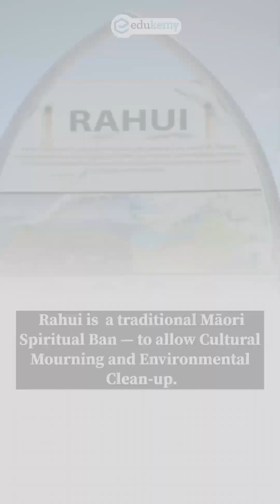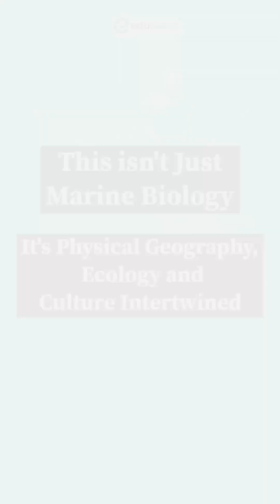🌊 The Sad Secret of New Zealand’s Whales! | Geography Meets Tragedy 🐋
🐋 Why Do Whales Beach Themselves? 🌊
A haunting scene unfolded at Twilight Beach, New Zealand — where 29 pilot whales were found stranded, and despite rescue efforts, most tragically couldn’t survive. The event led to a Rāhui, a Māori spiritual ban, honoring both nature and culture. But beyond emotion lies a deeper question — why does this keep happening?

Geography meets science here! 🌍
New Zealand’s complex coastlines and deep oceans make it a global hotspot for mass whale strandings. Experts believe factors like geomagnetic anomalies, sonar interference, and solar storms can disrupt whales’ natural GPS — their echolocation — leading them fatally astray. And because whales are deeply social creatures, when one strands, the whole pod follows.

This isn’t just marine biology — it’s a real-life study in physical geography, ecology, and human-environment relationships. From the mysteries of Earth’s magnetism to the wisdom of indigenous conservation ethics, this story reminds us how interconnected life truly is beneath the waves.

✨ Stay curious, stay aware — because even the ocean has secrets still waiting to be decoded.

- 317 UPSC qualifiers in Final Merit List (UPSC CSE 2023)
- 6 Edukemy students in the top 100 (UPSC 2023)
- 90% Hit Rate in UPSC Geography Optional Paper, Mains 2023
- 50% questions hit rate in mains over years.
- 80+ years of cumulative teaching experience.
- India's Best-in-class Faculty.

For Daily Updates and Study Material:
2. Be Exam Ready by Practicing Daily MCQs
3. Daily Newsletter - Get all your Current Affairs Covered